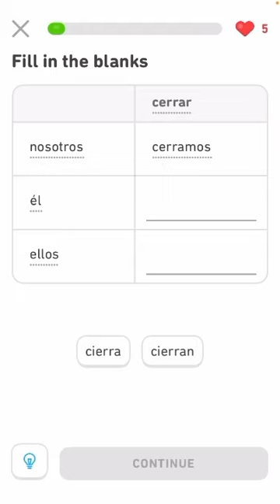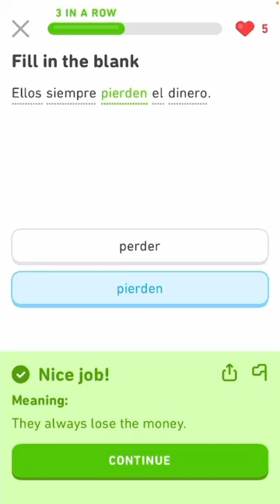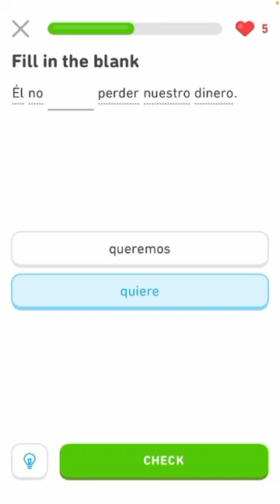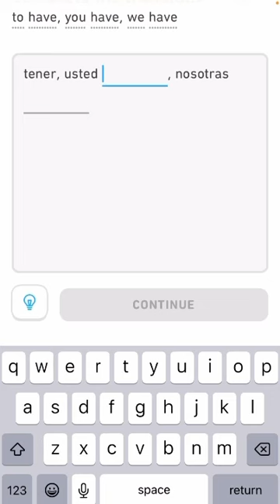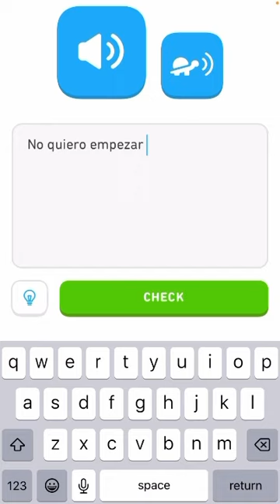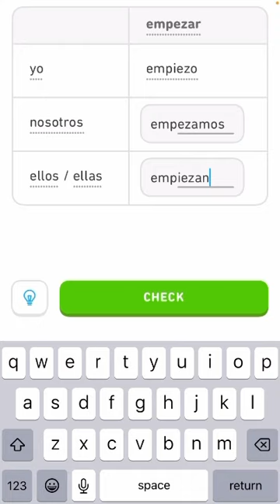Let’s Learn Some Spanish and English